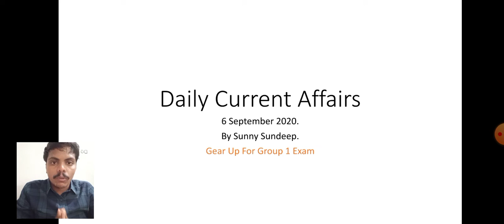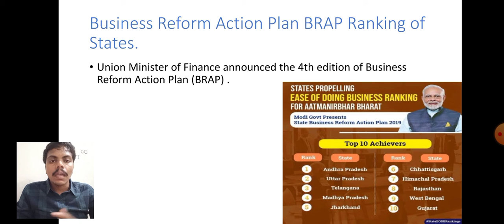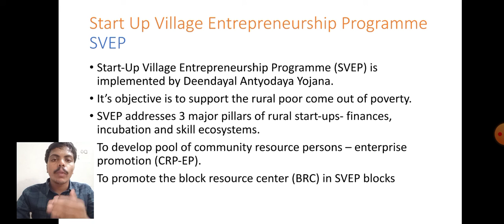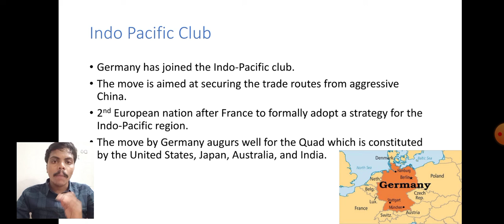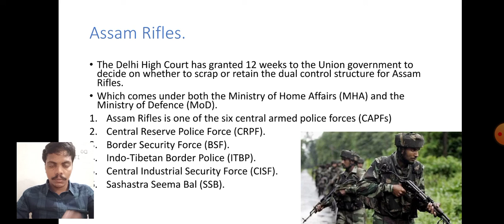The Hindu ' Analysis for 6 September, 2020.(Current Affairs for UPSC/IAS/SSC/PSC/IBPS/RRB/NTPC)